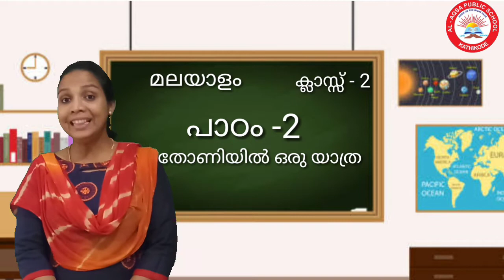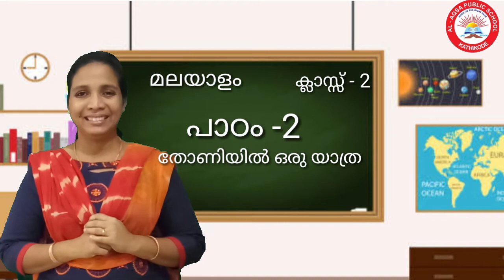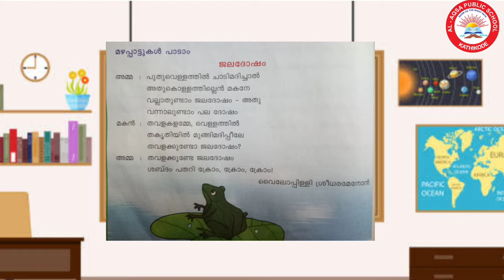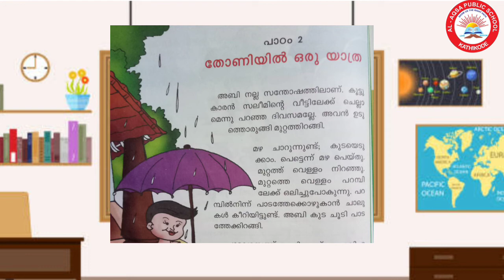തോണിയിൽ ഒരു യാത്ര - 2